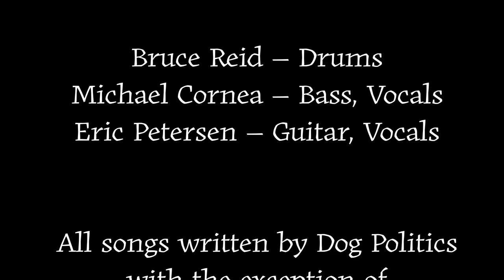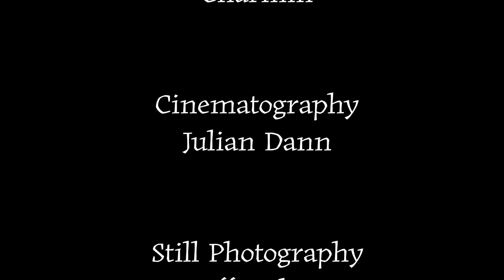Dog Politics: Live at UAF Pub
Dog Politics
Live at UAF Pub

Bruce Reid – Drums
Michael Cornea – Bass, Vocals
Eric Petersen – Guitar, Vocals

Track Listing

Set 1
00:00:00      A Dragon (by any other name)
00:04:30      Bill & Samantha
00:08:19      Theseus
00:13:59      Caleb's Song
00:17:35      Psycho Killer (Talking Heads)
00:23:33      Visions
00:27:07      Sky Burial
00:31:48      Fatmore Spidey and the Rise of the Fleshbots
00:38:45      Riot Dogs
00:42:10      Burbot

Set 2 (camera down!)
00:44:28      Beowulf
00:50:50      This is the way we talk in Tucson, Arizonia
00:54:21      Lahar
00:59:54      Spruce Tree People
01:03:13      Crevasse
01:06:34      Bruce's Jam
01:11:10      Dog Politics

All songs written by Dog Politics
With the exception of
Psycho Killer – Talking Heads

Sound Engineer
Charmin

Cinematography
Julian Dann

Still Photography
Jeff Fisher

Eric Petersen

Dave Sarbell